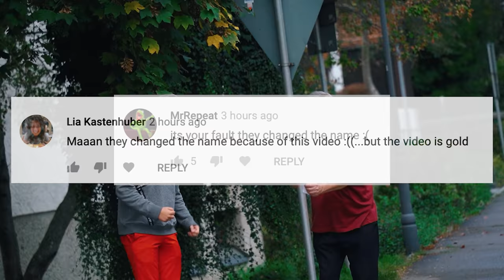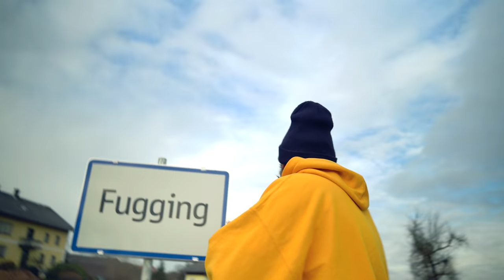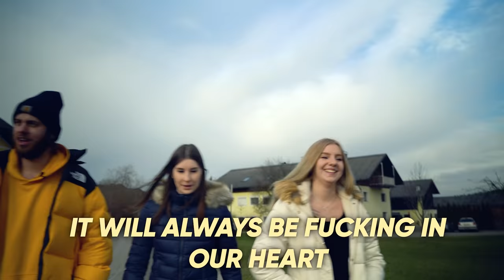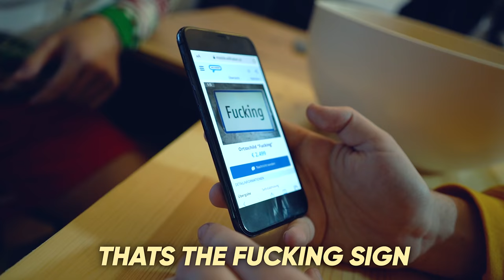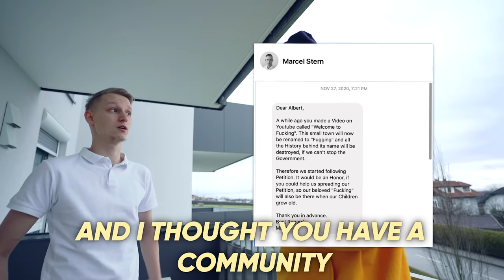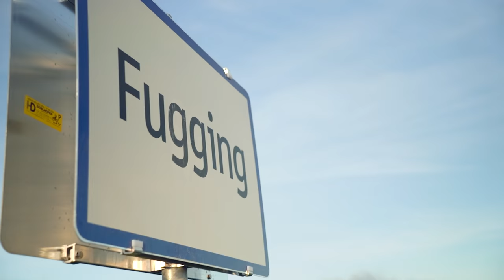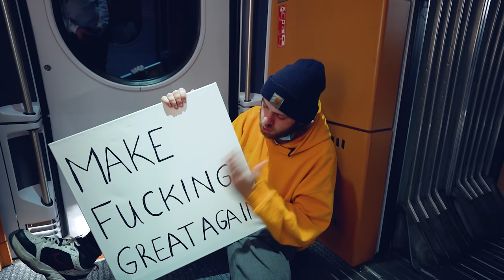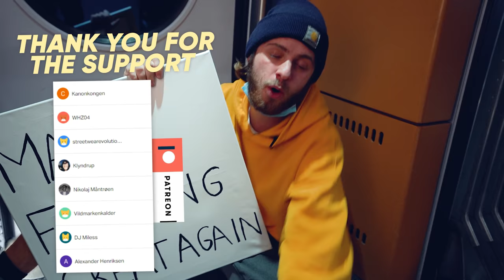I Made a Town Change Its Name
We went back to Fucking, to help the local people out! They are not happy with the name change, and we were part of the problem, therefore its only natural for us, to help this problem get exposure, so we can make Fucking great again!

SMASH the like buttom if you liked the video, it means the world to me!